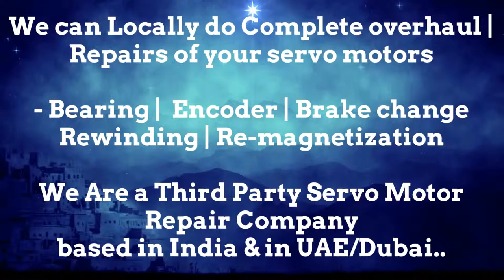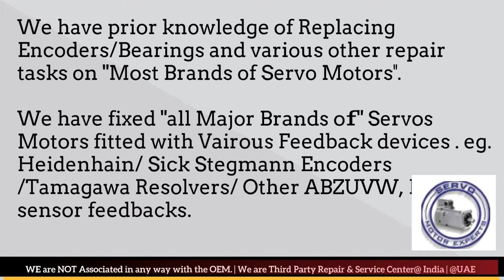Phase Motion Distributor Service Center Delhi India Encoder Adjust Motor Repair Delhi Pune Faridabad